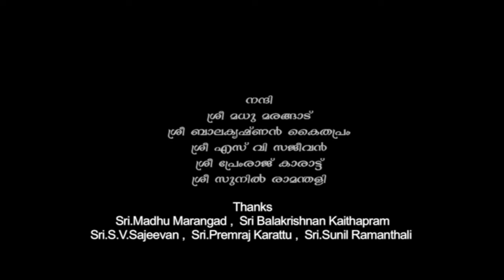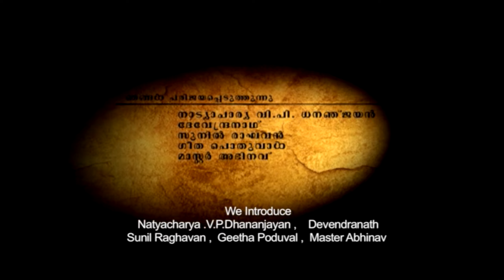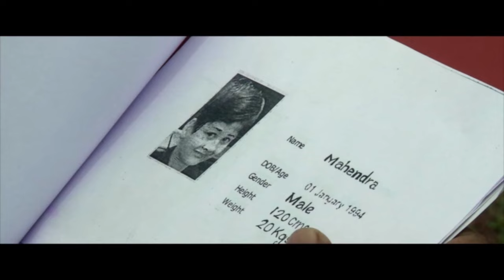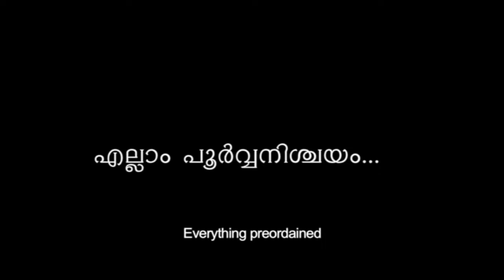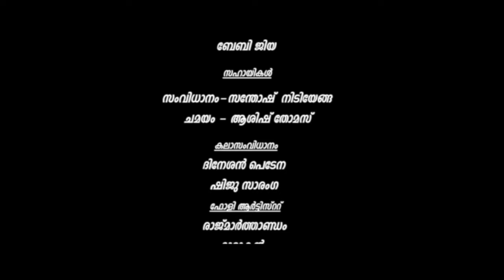Kandethal malayalam film | കണ്ടെത്തല്‍ സിനിമ | Kandethal is spiritul film | Sukumarji's film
Kandethal (Revelation) is a spiritual film deals with, the joys and sorrows of contemporary life to peace and calm in the light of ancient Indian Philosophy.  Through personal experience a mother in this film realizes that the reason behind crises in life may not be searched in the exterior world, but in one’s own interior world. Here, a mother whose  agony on losing her son thinks that the whole children in the world are her own children and overcomes the sadness because of the previous jnana (inherited knowledge) and thus attains bliss

The sreen play writer of the film” Kalchilampu” which was selected in 2010 Indian Panorama, M.Sukumarji, is the writer as well as the director of this film “Kandethal”( Revelation).Introducing new faces such as world known dancer V. P .Dhananjayan, Devendanath, Sunil Raghavan, Geetha Poduval ,Master Abhinav are in leading roles. Dedication:To all the children in the world who left their homes . Banner: Pranamam Films, Produers:  Manniyath Krishnan, Manniyath  Sukumaran,Cinematography:  Shaji Jacob,  Background Music:  Kaithapram Viswanathan, Studio:  Vismaya Max ,Editing: Vipin Mannoor,  Sound recording: Sandeep Sreedharan,  Assistant Director: Kamal Payyannur , Time:1hour55 minutes